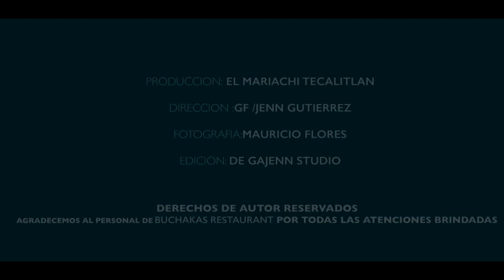Cielito lindo El Mariachi Tecalitlan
Nuestra pequeña muestra de apoyo, para la selección de futbol Mexicana.

siseñor puro Tecalitlan